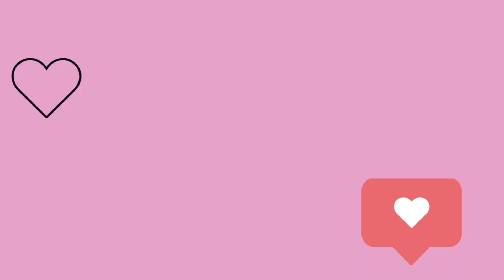Fiz Fatias Hungáras | Bolo de Milho com Flocão 💕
Oi Gente tudo bem com vcs? Aqui tudo bem graças à Deus! No vídeo de hoje preparei Fatias Hungáras, Bolo de Milho com flocão  para o café da tarde, ficaram uma delícia.

Receita da massa:

1 kg de farinha de trigo
350 ml de leite morno
180 ml de óleo
6 colheres de açúcar
1 colher de sal
3 ovos
20 gm de fermento biológico seco

Recheio:
10 colheres de açúcar
200 gr de coco ralado
margarina até o ponto de farofa

cobertura:

1 lt de leite
10 colheres de açúcar
1 colhere de amido de milho
ferver.

Bolo de milho:

1 lata de milho escorrido
1 lata de açúcar
1/2 lata de óleo
1 lata de leite
1 lata de flocão
2 colheres de farinha de trigo
3 ovos
1 colher de fermento biológico
colheres de requeijão a gosto.